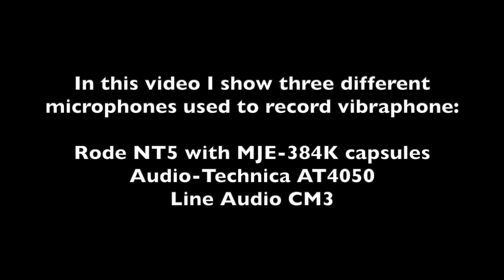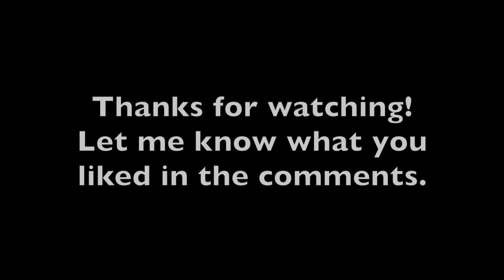Vibraphone Microphone Shootout: NT5 vs AT4050 vs CM3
This is a microphone shootout between the Rode NT5 with Mike Joly capsules, Audio-Technica AT4050, and Line Audio CM3 used to record vibraphone. The mics were set up in the XY configuration about 32" above the center of the instrument.  All mics are as close together as possible. The first sample is all panned to the center.  The rest are all stereo - hard panned left and right.  Let me know what you liked in the comments.

Vibraphone: Adams 3.0 Octave Concert Vibraphone
Mallets: Mike Balter 23R
Microphones: Rode NT5 w/ MJE-384K capsules, Audio-Technica AT4050, Line Audio CM3